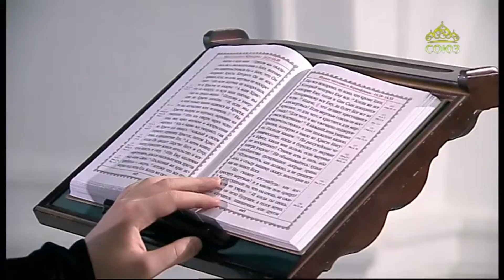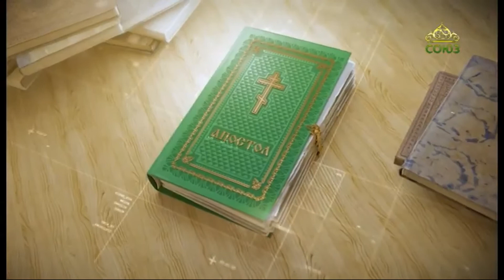Читаем Апостол 14 сентября 2021. Первое послание к Тимофею святого апостола Павла. Глава 2, ст.1-7.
Ибо един Бог, един и посредник между Богом и человеками, человек Христос Иисус, предавший Себя для искупления всех.